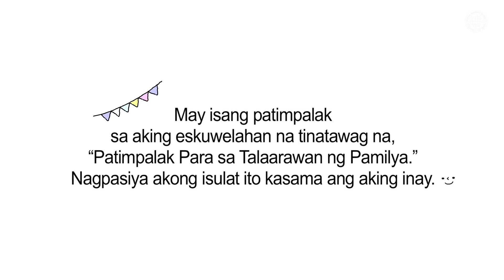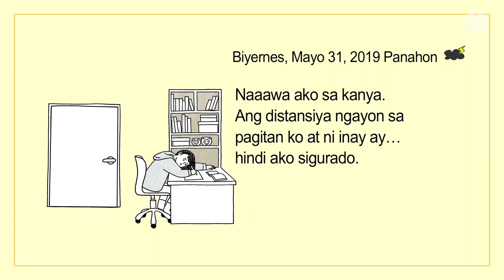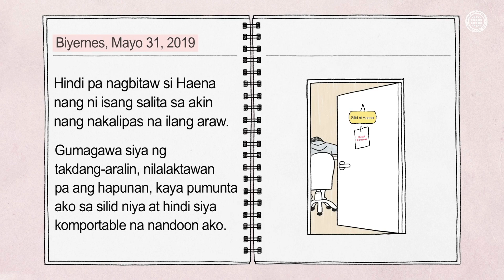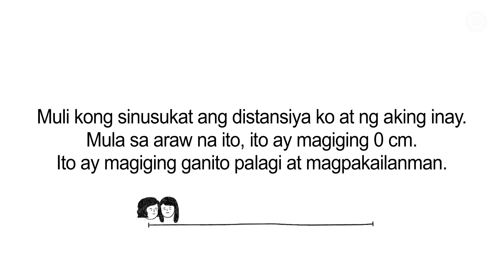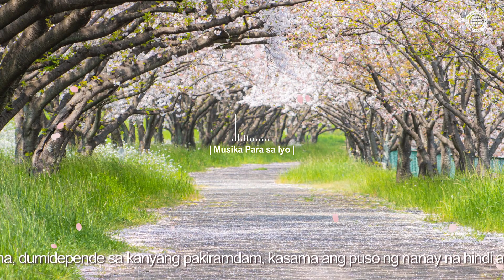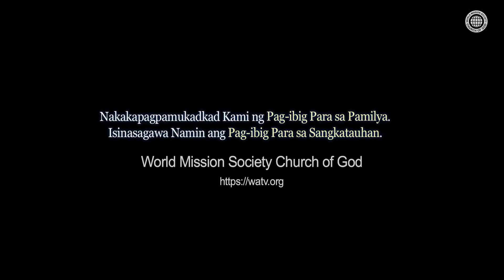Binabasa ng dalagang anak at ng nanay ang puso ng isa’t isa | Iglesya ng Diyos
Ang Liham ng Liwanag ng Bituin na, “Ang Distansiya sa Pagitan Ko at ng Aking Inay,” ay ginawa ng Iglesya ng Diyos bilang bahagi ng pangkultural na misyon nito.
Tinitingnan ng dalagang anak at ng kanyang nanay ang talaarawan ng isa’t isa na naglalaman ng kanilang mga puso. Hinahatid namin ang aming kaginhawahan at pagpapasigla sa lahat ng pamilyang may puso ng isang ina na laging nagmamahal sa kanyang anak sa kabila ng mga hidwaan sa maliliit na bagay. Ang musikang ito ay isinulat at inayos ng New Song Center ng Iglesya ng Diyos batay sa mga bagong awit.

Ano ang “Mga Bituin sa Disyerto”?
Ginawa ng Iglesya ng Diyos ang birtuwal na content na ito bilang bahagi ng pangkultural na misyon nito, upang mabigyang kaginhawahan ang mga taong nagdurusa sa pagkapagod dulot ng COVID-19 at upang maitaguyod din ang pag-ibig sa ating mga pamilya. Ang mga nakaaaantig na musikal na sanaysay tungkol sa pang-araw-araw na buhay ay na-uupload sa channel na ito.

[Ang karapatang-ari ng video na ito ay nasa Iglesya ng Diyos, Samahan ng Pandaigdigang Misyon. Ipinagbabawal ang pagkopya, pamamahagi, o pagpapadala ng video na ito sa ano mang anyo o sa ano mang paraan nang walang pahintulot.]